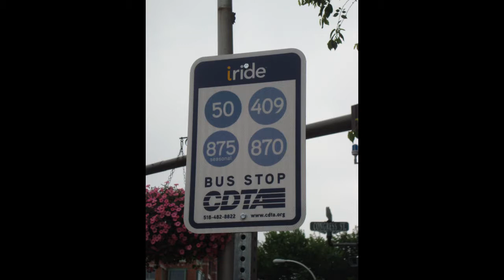June-July 2011 Buffing - CDTA Saratoga Service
Here are various videos taken between June 29, 2011 and July 13, 2011 during a stay at Skidmore College as a part of the 2011 CTY summer program. Seen here are CDTA buses (and a cameo appearance by Greyhound). The former route 50, 472, and 473 buses can be seen prior to the restructuring of CDTA's Schenectady Division.